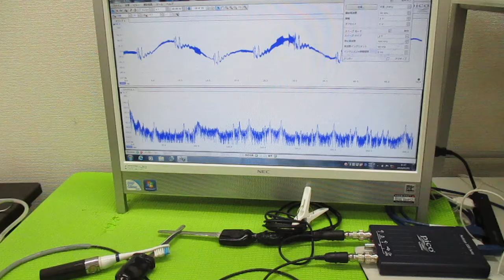メガヘルツの超音波発振制御プローブ ultrasonic-labo